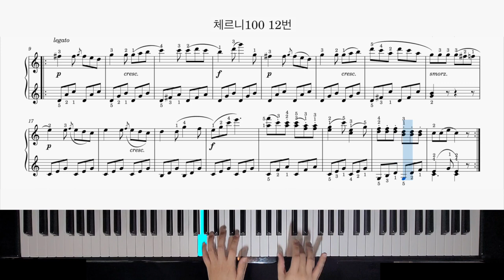체르니100 12번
인트로 장면에 실수가 있었네요
12번이며 제목은 앞꾸밈음 스모르잔도 입니다.
짧게 꾸며주는 짧은 앞 꾸밈음이고
smorz. (smorzando)스모르잔도의 뜻은 사라지듯이 연주입니다.
czerny100 no.12
Allegro